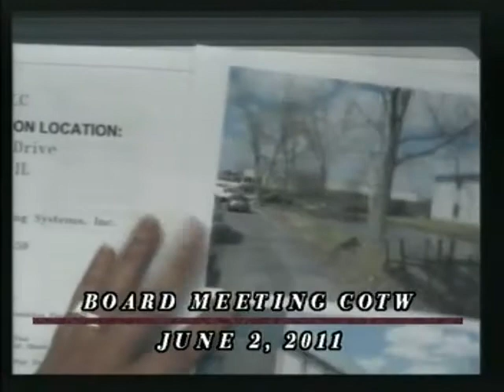2011-06-02 Westmont Village Board Meeting COTW